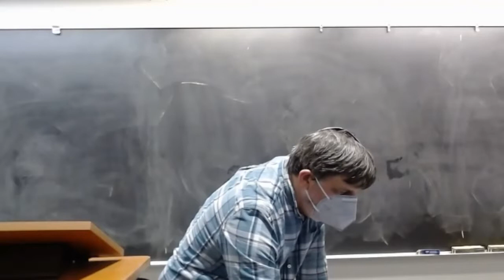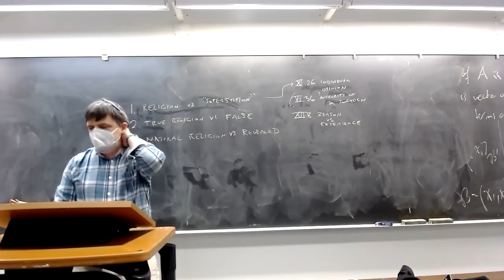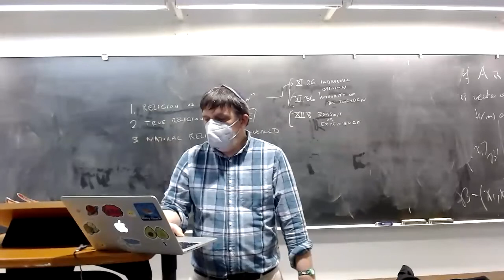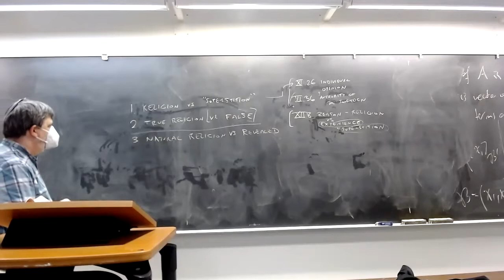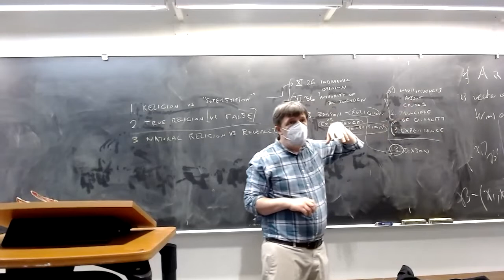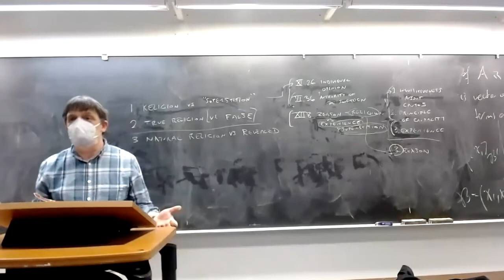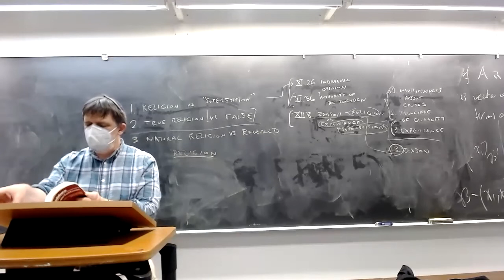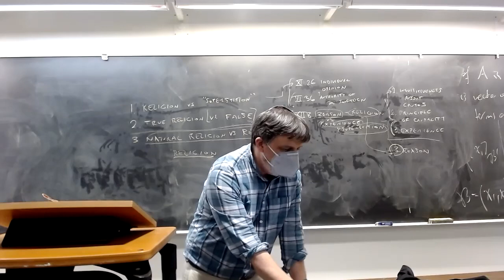Early Modern Political Philosophy: Hobbes, lecture 6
PHIL 144/LGST 144, UC Santa Cruz, Spring 2022, lecture of 4/19: Hobbes, Leviathan ch.'s 12, 32, 42, 46, Conclusion